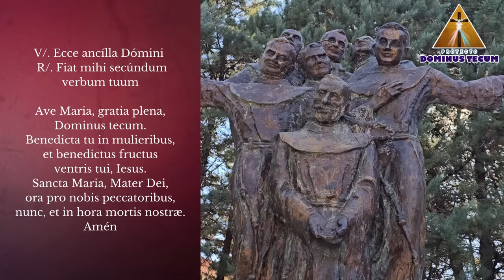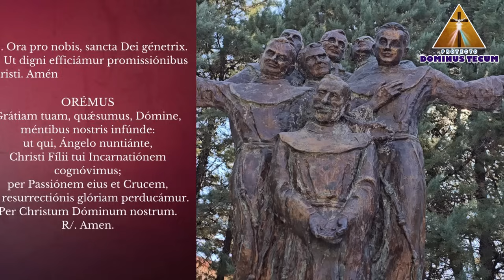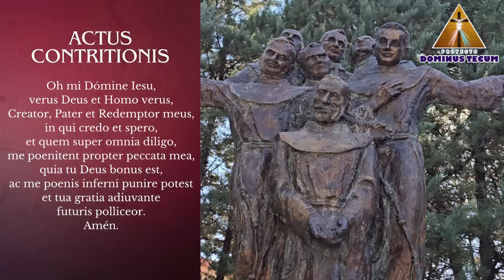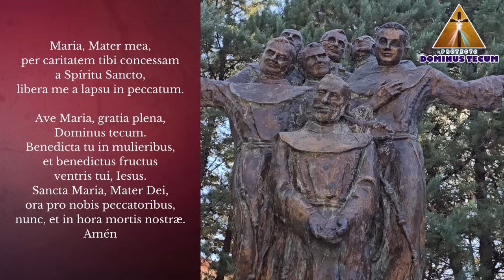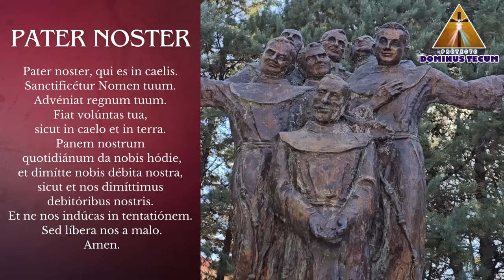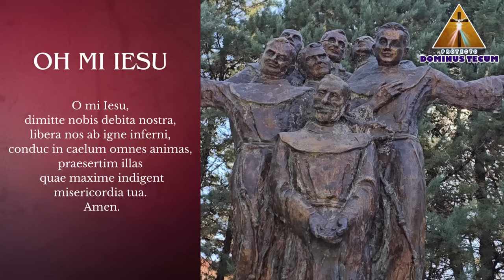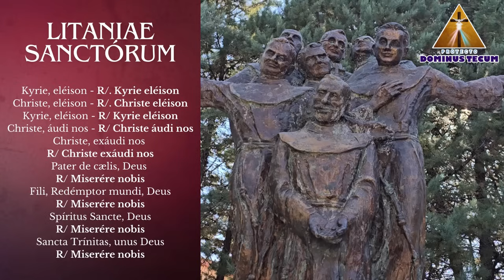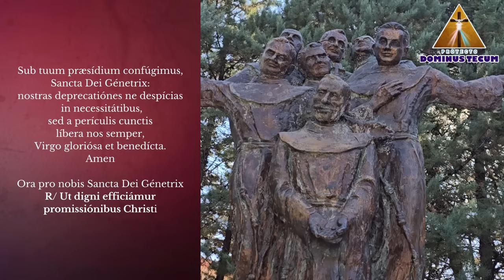EN VIVO SANTO ROSARIO DE HOY DESDE MEDJUGORJE MARTES 5 DE NOVIEMBRE 2024 ¡EN LATÍN! SANCTUM ROSARIUM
EN VIVO SANTO ROSARIO DE HOY DESDE MEDJUGORJE MARTES 5 DE NOVIEMBRE DE 2024 ¡EN LATÍN! SANCTUM ROSARIUM